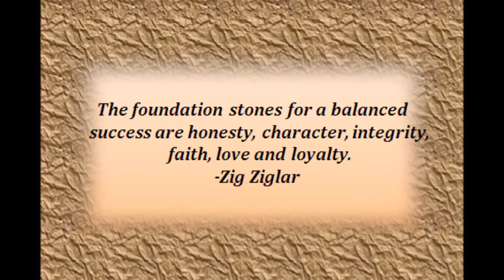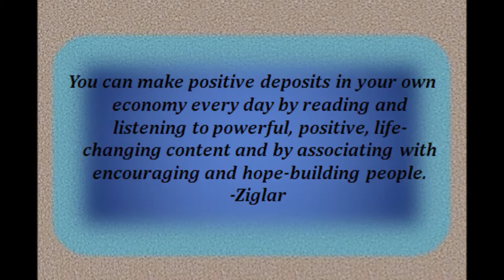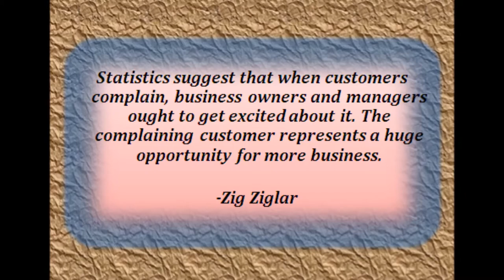Zig ziglar : " The Chief Cause of Failure and Unhappiness is ......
Image Attribution :165. By BrokenSphere (Own work) [CC-BY-SA-3.0 or GFDL via Wikimedia Commons
167. By BrokenSphere (Own work) [CC-BY-SA-3.0 or GFDL via Wikimedia Commons
169. By BrokenSphere (Own work) [CC-BY-SA-3.0 or GFDL via Wikimedia Commons
34. Copyright by Moyan Brenn